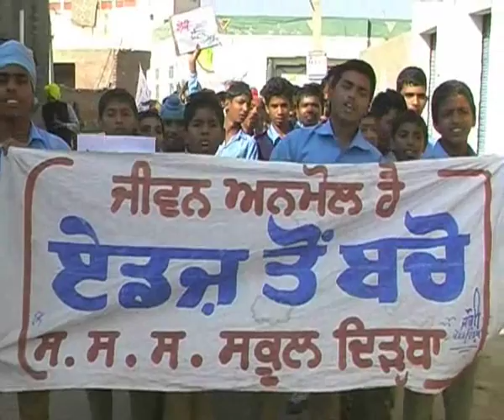Sangrur Dirba mein students ne aids awareness rally nikali (Azadtvnews.in